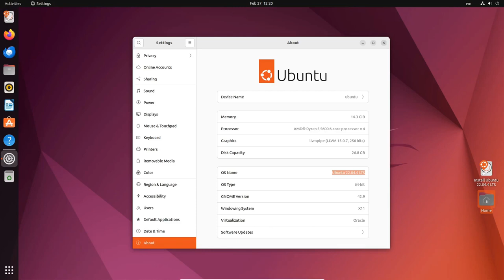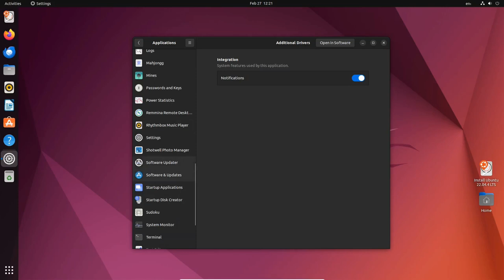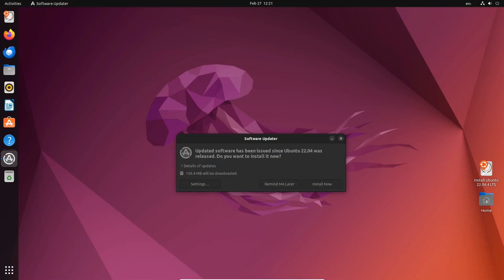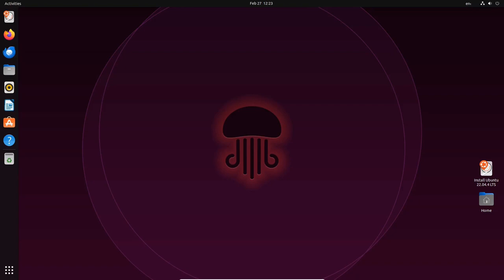Ubuntu 22.04.4 LTS (Jammy Jellyfish) lançado com Kernel Linux 6.5, Mesa 23.2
Ubuntu 22.04.4 LTS (Jammy Jellyfish) já está disponível para download com kernel Linux 6.5 e Mesa 23.2 do Ubuntu 23.10 (Mantic Minotaur).